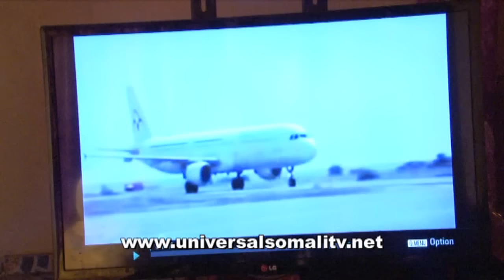RIWAYAD DR QOOTO QOOTO PART 19 HD